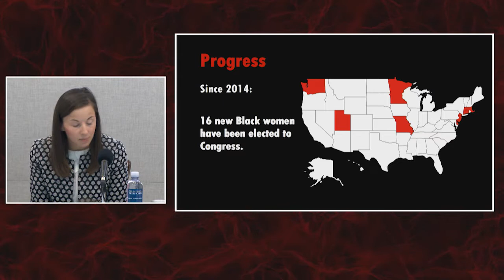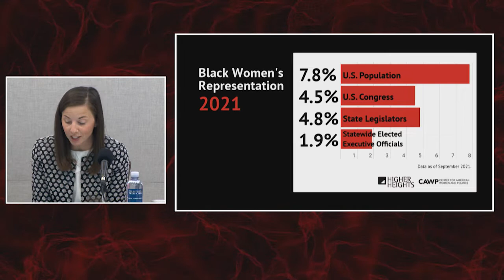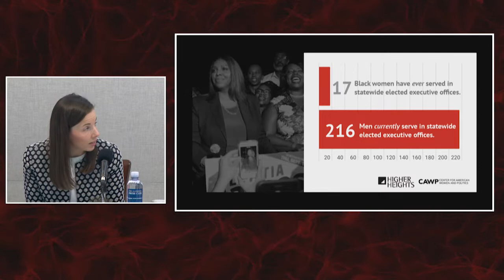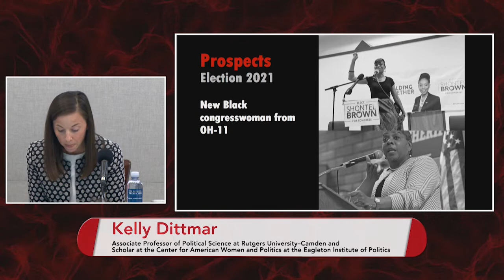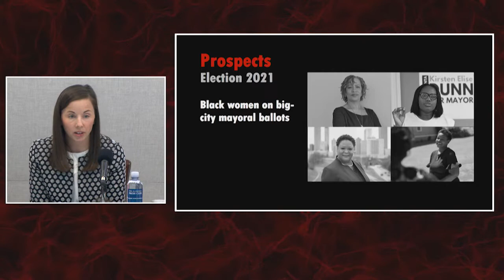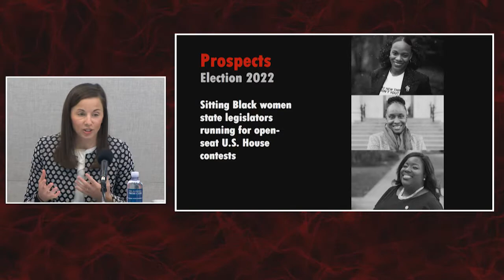Reaching Higher: Black Women in American Politics 2021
This panel discussion explores the opportunities and obstacles for Black women's representation in U.S. politics.

Panelists:

Glynda C. Carr, Higher Heights

Kelly Dittmar, Center for American Women and Politics

A'shanti Gholar, Emerge

Minyon Moore, Dewey Square Group

Sonya Ross, Black Women Unmuted

Moderator: Nikole Killion, CBS News